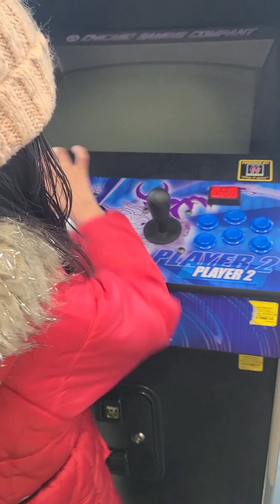m go for shopping 🛍 🙃 ਮੈ ਚੱਲੀ ਸ਼ਾਪਿੰਗ ਕਰਨ 🤗